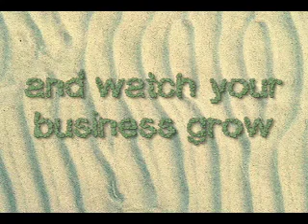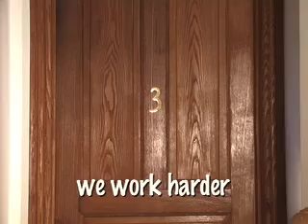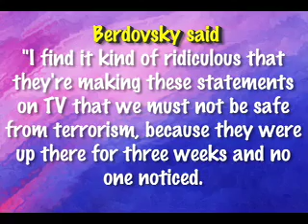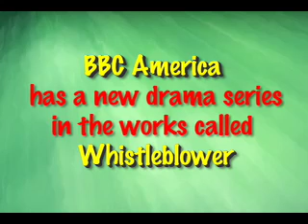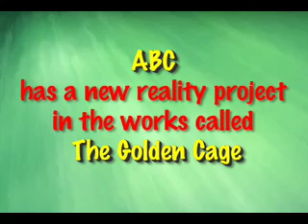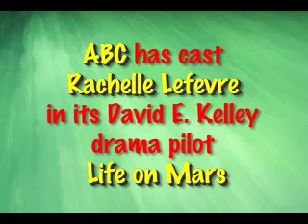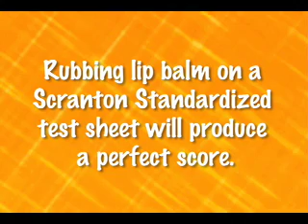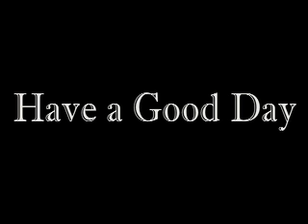Cynopsis 2/2/07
MyNetwork TV changes primetime schedule; follow up on "cartoon terrorism" in Boston; ABC's new reality series The Golden Cage